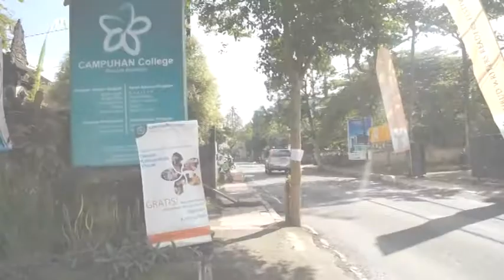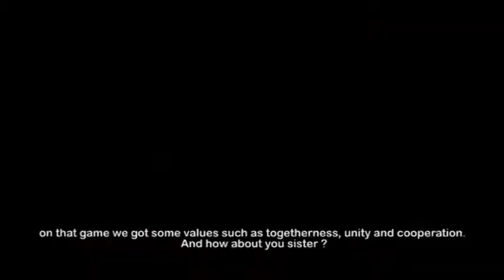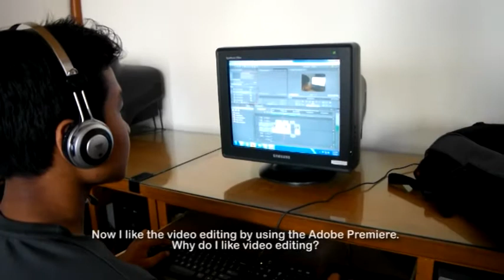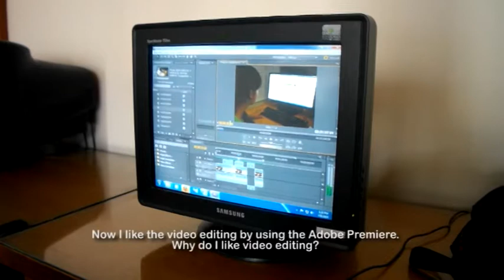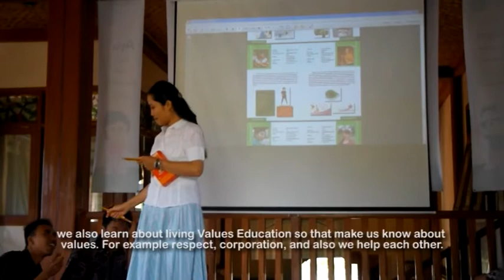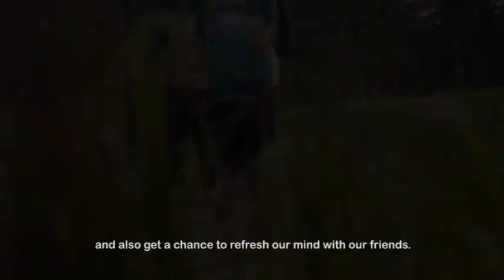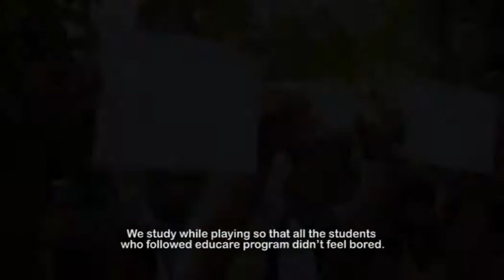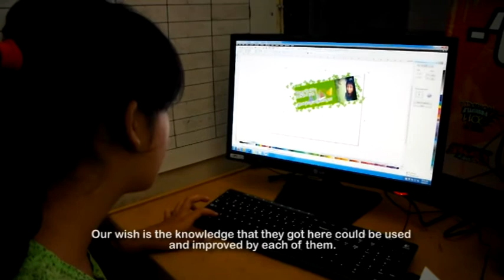The Sweetest Journey of CAMPUHAN College Students 2013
Would you like to know what is it like to be a student of Campuhan College's Professional Program? Watch this movie carefully!